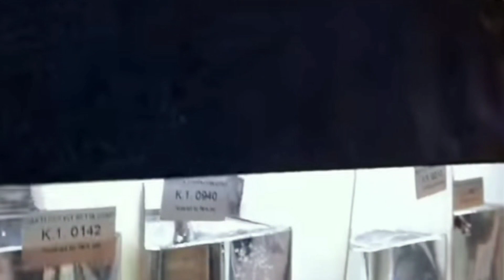Berikut Daftar Ikan Cupang Terindah dan Termahal di Dunia. Harganya Bisa Setara dengan Harga Motor.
Mekipun ikan cupang terlihat kecil namun keindahannya menjadikan ikan ini memiliki harga yang cukup fantastis. Lantas ikan cupang jenis apa saja yang memiliki harga termahal, simak videonya..